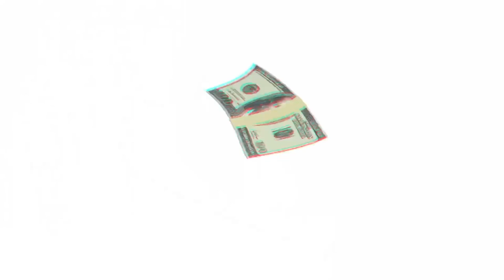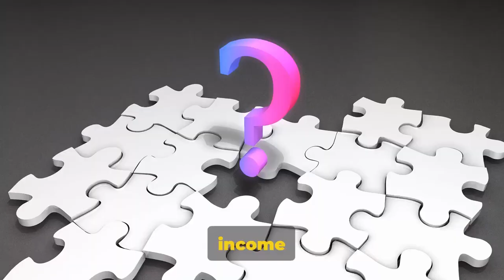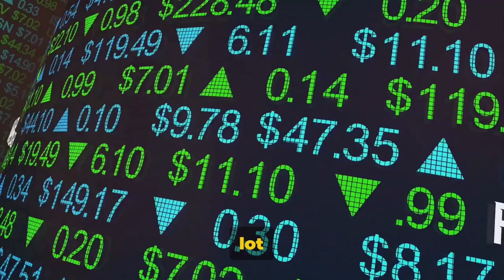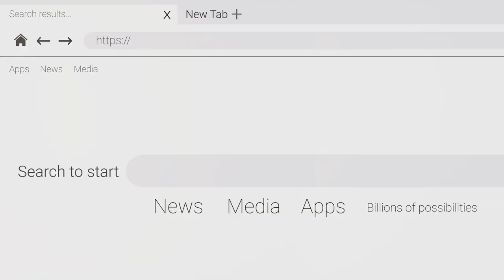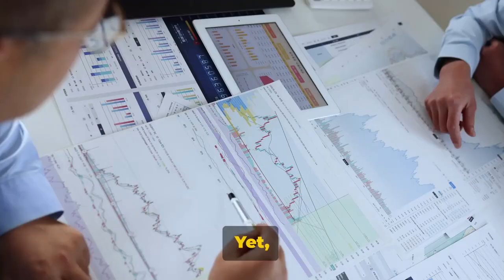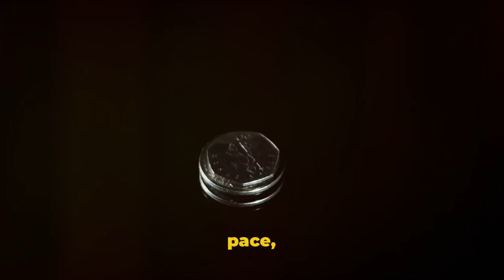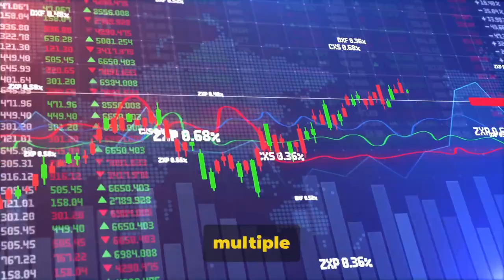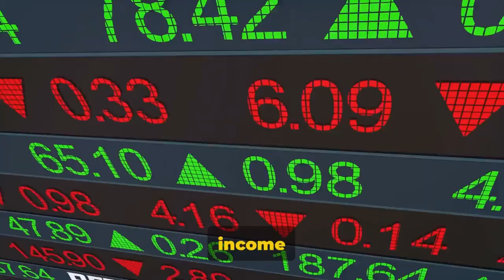Mastering Wealth Diversify Your Income Streams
In this automation channel video, we will discuss the importance of you needing to diversify your income streams for long-term wealth. By having multiple sources of income, you can make money online, protect yourself from unexpected financial challenges and create a more stable financial future. We will explore various ways to generate passive income, such as investing in stocks, real estate, or starting a side hustle. Join us as we uncover the secrets to building lasting wealth through diversification.

00:00
The Question of Financial Stability
01:14
The Power of Income Diversification
03:37
Methods of Income Diversification

06:04
Income Diversification in Action

08:31
Key Points on Income Diversification